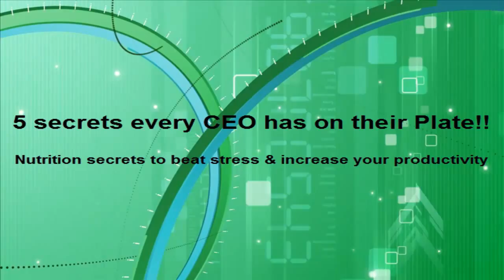Top 5 Secrets every CEO has on their Plate !!!- Best nutritionist in India Ryan Fernando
"He who has great health has great wealth." Confucius

I believe that health is not only about diet and exercise, it's about the way you live your life.  It's not what you do, it's who you are.  Most CEOs have it backwards.  They think they need to do something, like go on a diet or exercise, then they will lose weight and get fit, and then they'll be healthy.  They think the process is do, have, be.  In reality, the process is be, do, and have.  You need to be someone who is committed to health, then you will eat right and exercise, which will give you the results you seek.  Be. Do. Have.
At Qua, we cater the services to all those top bosses with customized nutrition plan keeping their tight work schedules in mind.
Qua Nutrition is a name built on the foundation of trust of hundreds of happy clients, which makes us The Best Nutrition clinics, Top weight loss Clinics.